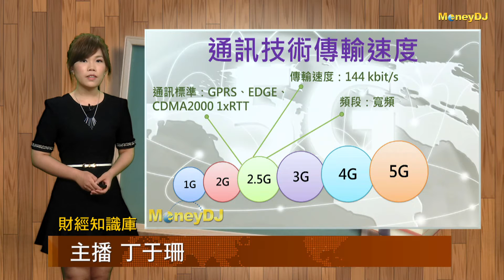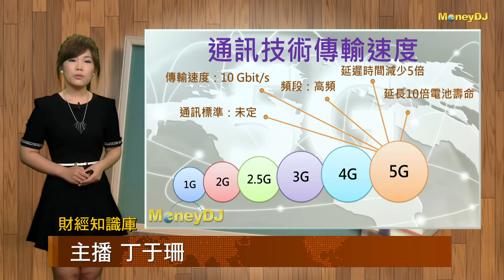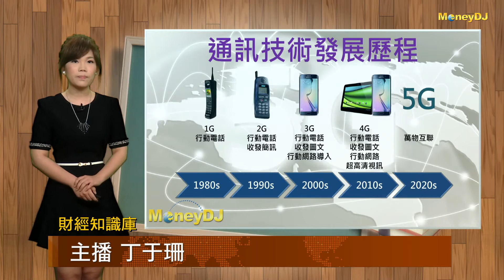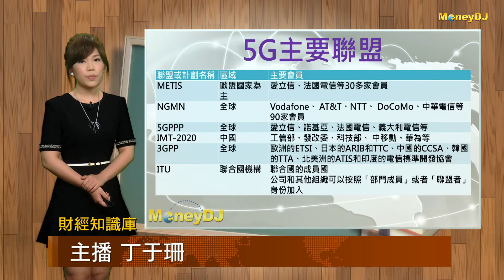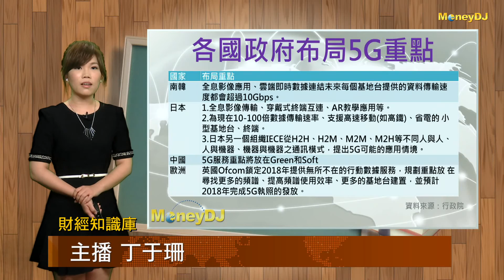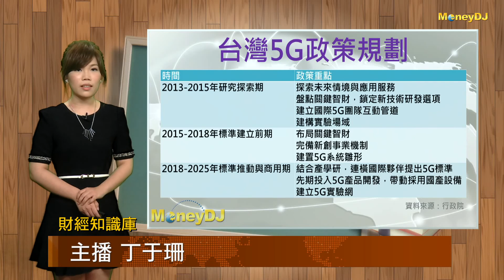【財經知識庫】4G之後 5G飆速實現智慧生活